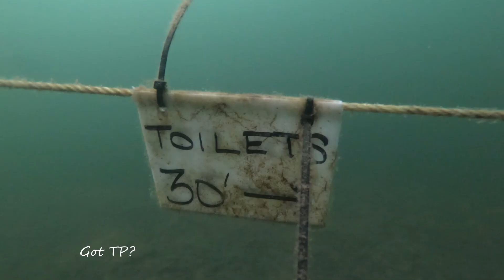September 2021 Bluestone Dive Resort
A skills refresher dive at Bluestone Dive Resort in Thomasville, NC.  The water isn't the clearest, but the facilities and rental gear are great and the staff is top notch.